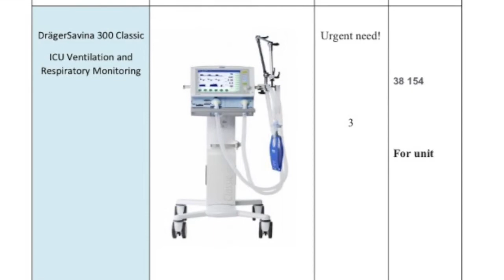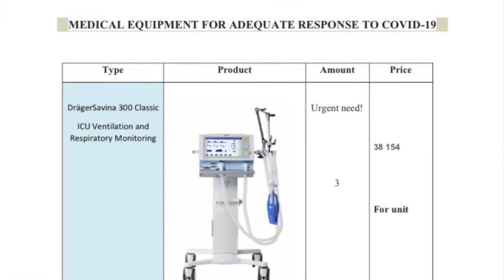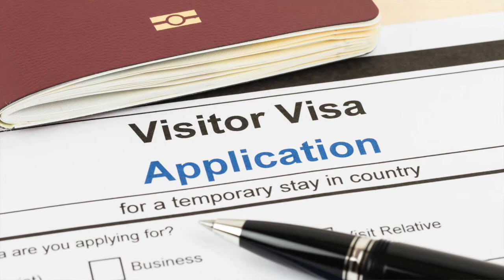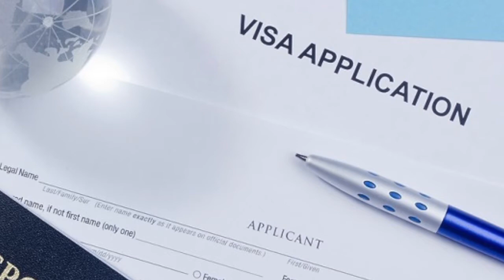Radio Rilindja Norway Intervista Ambasadori i Norvegjisë për Kosovë dhe Shqipëri Jens Erik Grøndahl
Intervista Ambasadori i Norvegjisë i akredituar për Kosovë dhe Shqipëri Jens Erik Grøndahl